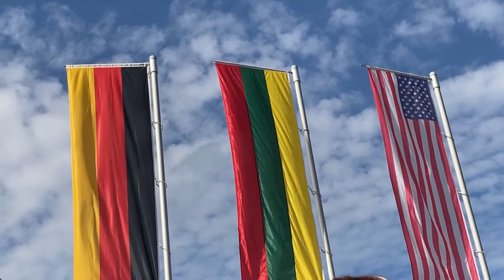Medal Ceremony JUNIOR Super Sprint Summer Biathlon | Siegerehrung Biathlon Sommer WM 2022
The Medal Ceremonies for the Men's and Women's Super Sprint a the Summer Biathlon World Championships in Ruhpolding. TIME STAMPS BELOW!

0:00 Junior Men
3:17 National Anthem Lithuania
5:10 Junior Women
8:40 National Anthem Germany

RESULTS JUNIOR MEN:
1. Maksim Fomin (LTU)
2. Fabian Kaskel (GER)
3. Maxime Germain (USA)
4. Tomas Mikyska (CZE)
5. Dmytrii Hrushchak (UKR)
6. Jonas Marecek (CZE)

RESULTS JUNIOR WOMEN:
1. Selina Marie Kastl (GER)
2. Lena Repinc (SLO)
3. Lora Hristova (BUL)
4. Johanna Puff (GER)
5. Kristyna Otcovska (CZE)
6. Marlene Fichtner (GER)